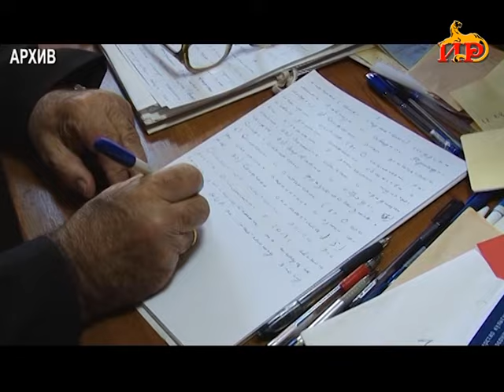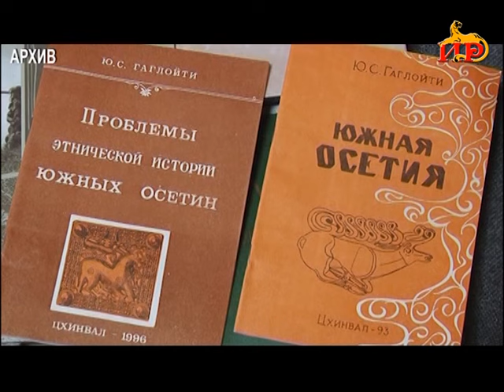Информацион рауагъд «Абон». 08.11.2024.